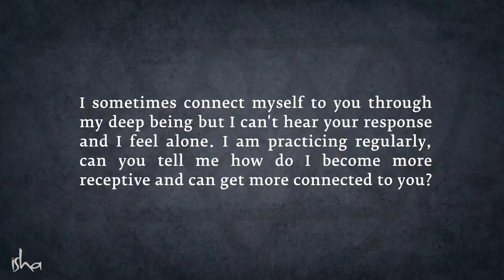A 20-second Tip for a Great Day! | sadhguru tips for success | sadhguru videos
A seeker asks Sadhguru how to get connected and become more receptive. Sadhguru explains how becoming receptive is a natural process if one brings the right kind of awareness.

1)This video has no negative impact on the original works (It would actually be positive for them).
2)This video is also for teaching purposes.
3)It is not transformative in nature.
4)I only used bits and pieces of videos to get the point across where necessary.